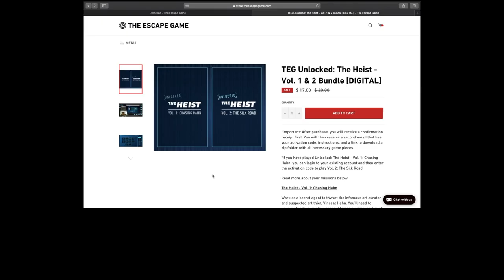How To Play TEG Unlocked Digital with Friends Using Video Conferencing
You can play TEG Unlocked Digital with your friends using video conferencing (we recommend Zoom or Google Hangouts).

TEG Unlocked is a virtual escape room experience that you can play anywhere on any device. Use the evidence in your digital dossier and on the web to solve the mystery. Log your progress, solve new puzzles, and continue the adventure anywhere!